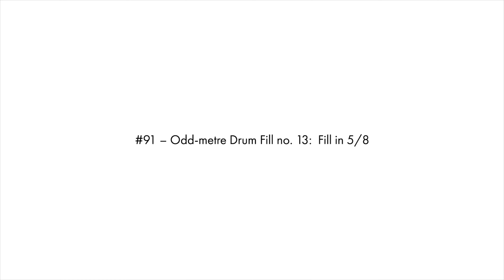Daily Chops #91 – Odd-metre Drum Fill no. 13: Fill in 5/8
Daily Chops #91 – Odd-metre Drum Fill no. 13: Fill in 5/8 – 01/04/2017